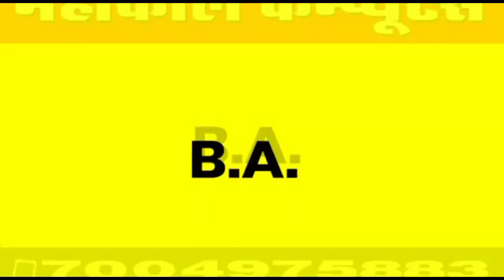दरौंदा विधायक करणजीत सिंह उर्फ व्यास सिंह का पकड़ी पंचायत में हुए पुलिसिया कार्यवाई पर बड़ा बयान।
दरौंदा विधायक करणजीत सिंह उर्फ व्यास सिंह का पकड़ी पंचायत में हुए पुलिसिया कार्यवाई पर बड़ा बयान। Matchboxbihar।